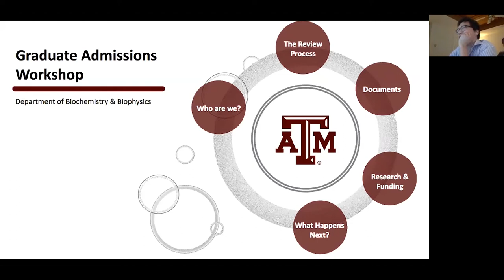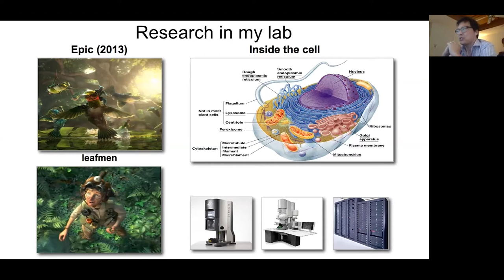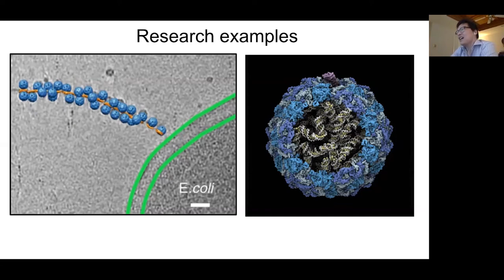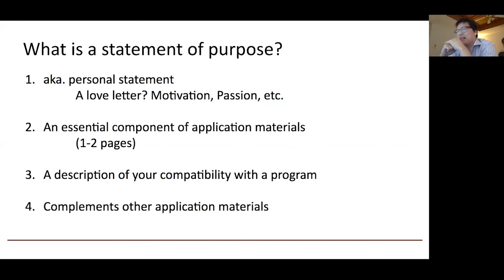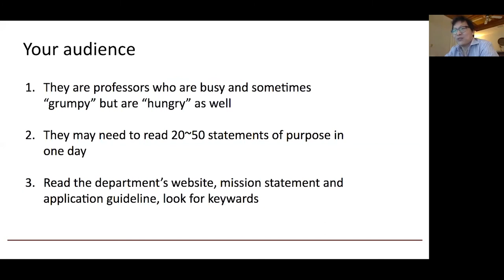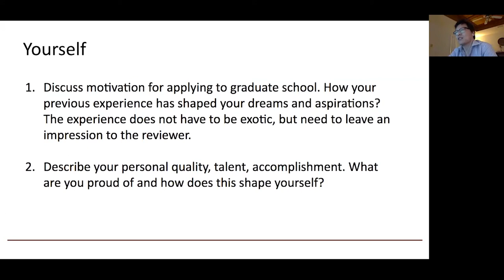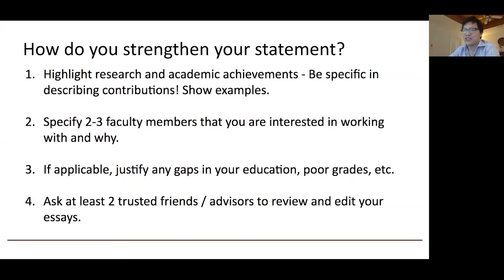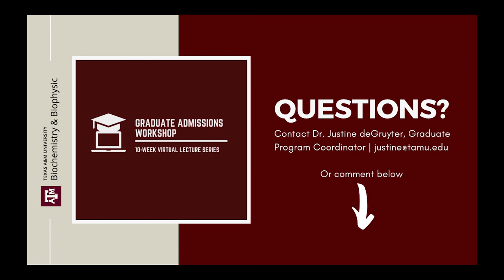A Compelling Statement of Purpose with Prof Junjie Zhang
In an entertaining fashion, Prof. Junjie Zhang, Assistant Professor in BCBP, describes the core elements to a compelling personal statement. This is the fourth video lecture, in a series of 8, covering the graduate admissions process.